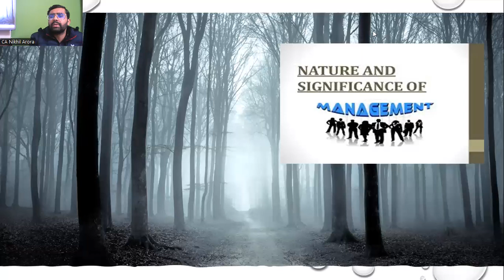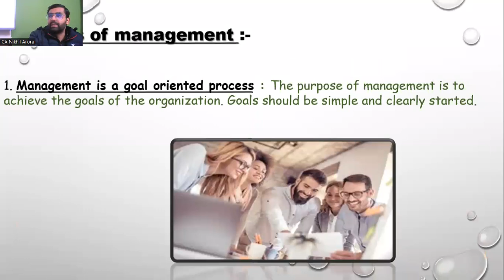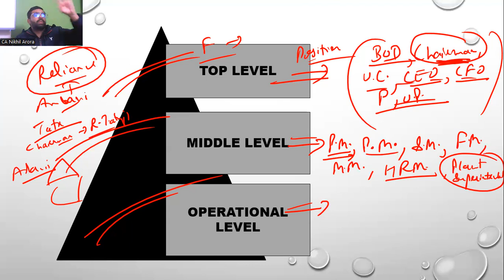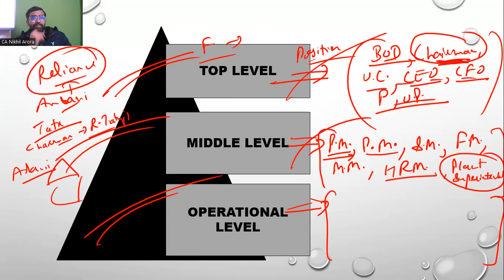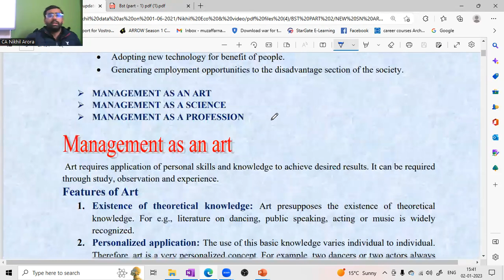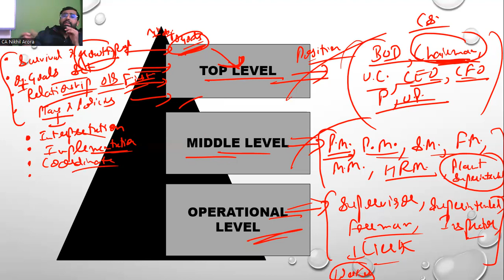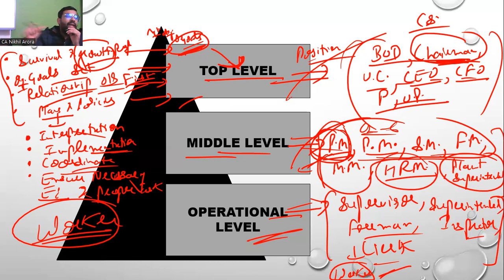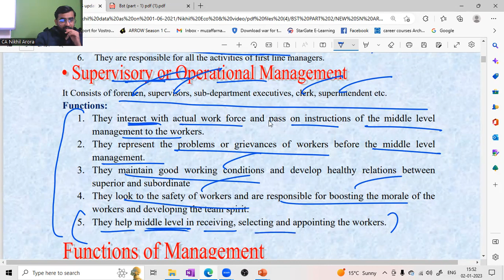# 37 Levels of Management | Nature & Significance of Mgt | 12 Class BST